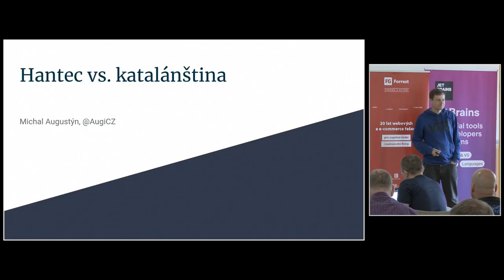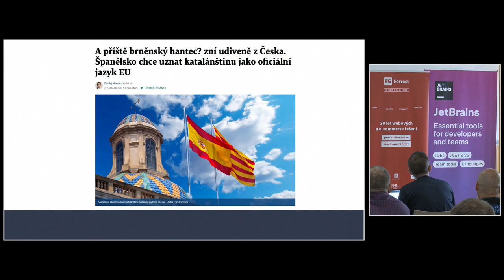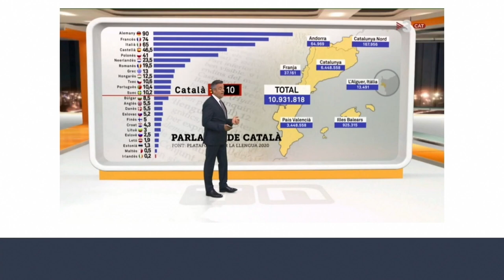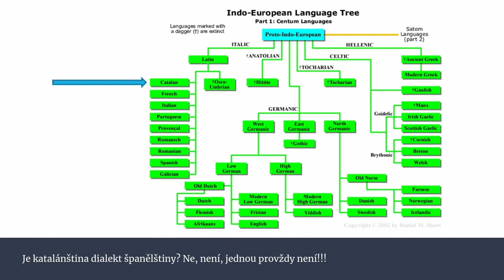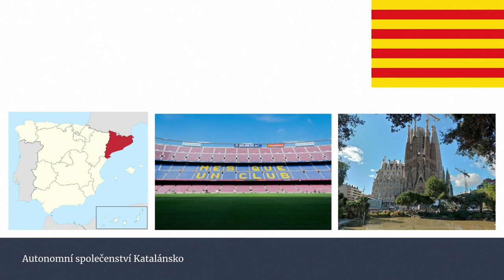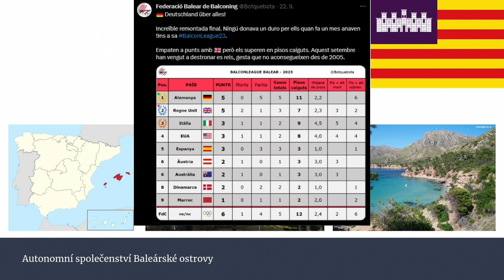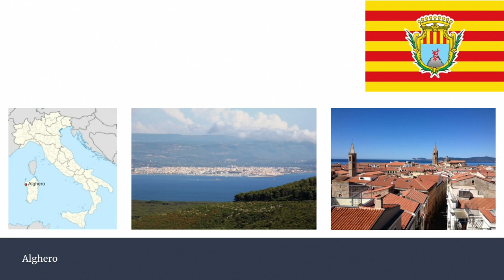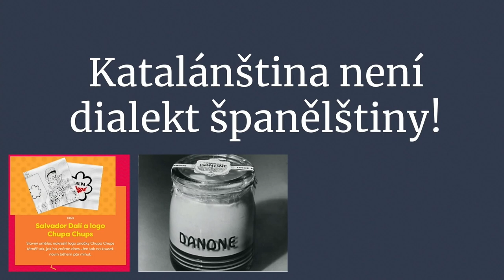jOpenSpace 2023 - Michal Augustýn - Hantec vs. katalánština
- lidské věže
- autonomní společenství Katalánsko - severovýchod španělska
- balconing - skákání z balkonu do bazénu, za smrt jsou dva body, za zranění 1 (vede Německo a v závěru je GB)
- katalánština není španělština, jako oficiální jazyk je pouze v Andoře - jinak jí - mluví sever Španělska a jih Francie